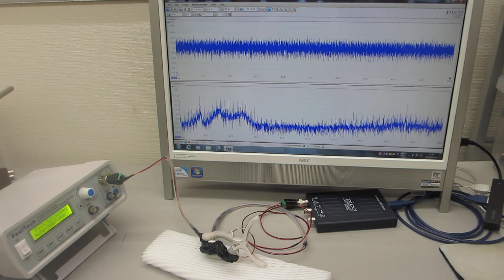６００ＭＨｚ以上の超音波伝搬状態を可能にする超音波発振制御プローブ（超音波システム研究所）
２台のファンクションジェネレータの利用技術